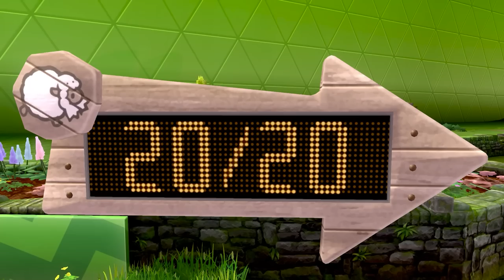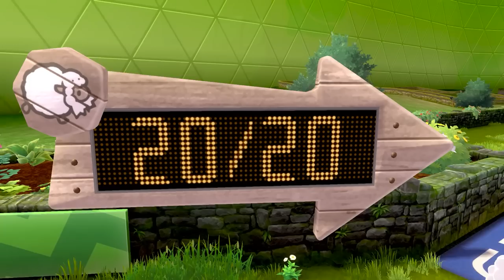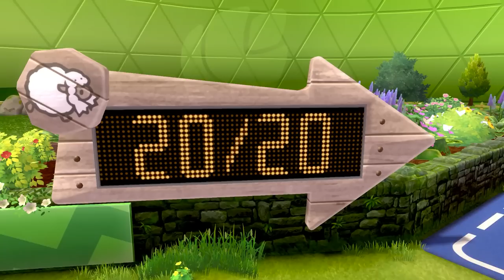WE CAUGHT A NEW PIKACHU FROM GALAR REGION | POKEMON SWORD AND SHIELD | MALAYALAM